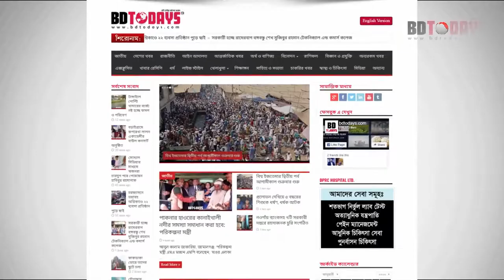হাঁটু ব্যথার সু-চিকিৎসা পেতে ভিডিওটি দেখুন || Knee Pain Treatment || Hatu bethar chikitsha